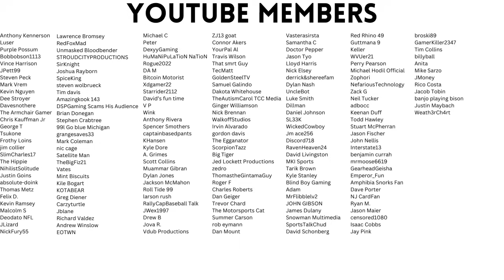Dumb Decisions: Nick Sirianni is a Moron (Jaguars @ Eagles- 2024)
Want to see a million dumb decisions in one video, and see a coach somehow do everything wrong in the same game to take what should've been a blowout and make it close? Nick Sirianni, everybody

During week 9 of the 2024 NFL season, the Jacksonville Jaguars played the Philadelphia Eagles, and chaos ensued when Nick Sirianni made every wrong decision

Never lose another bet again with their arbitrage betting calculator